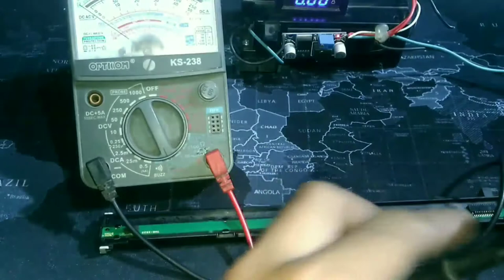SCANER print bekas bisa buat lampu hias,print canon#scan warna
buat lampu warna warni dari scan print rusak,banyak harta karun dalam prangkat printer,